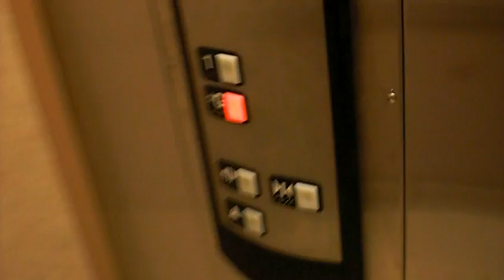Butler Vo Tech School Campus construction blocked off areas and detours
This video sucks as far as camera control but I was walking and there is no steady shot on this three year old camera. However you can see somewhat whats going on I have some still phones I will get up at some point. The video starts as riding the elevator at the Butler High school walking across to the vo tech school taking a quick look at some new buildings half built, then taking a detour inside the building as the one section is blocked off and is unsafe since there were holes in the ground, then walking out to the front of the building taking a look at the new building which was a former field, taking a look at another dug up area and meeting a friend.  Yes camera control is bad on here but holding the camera and walking messes it up a little.